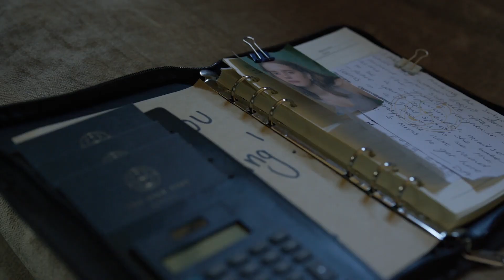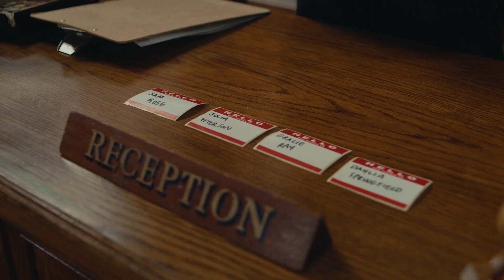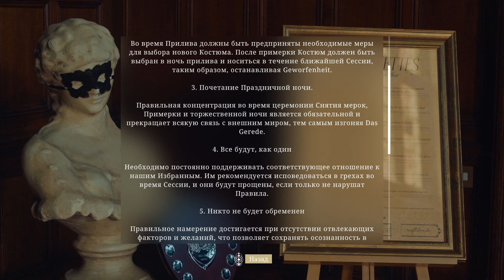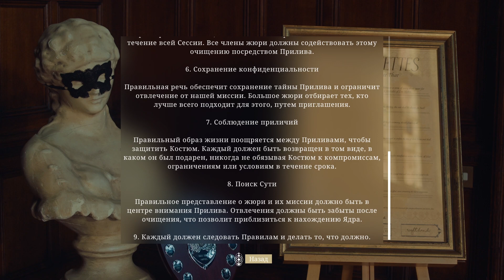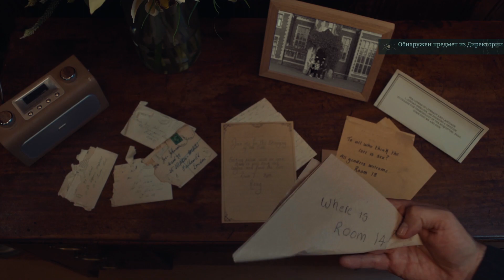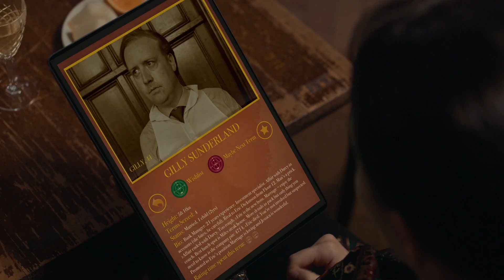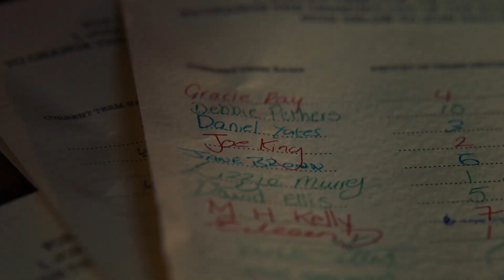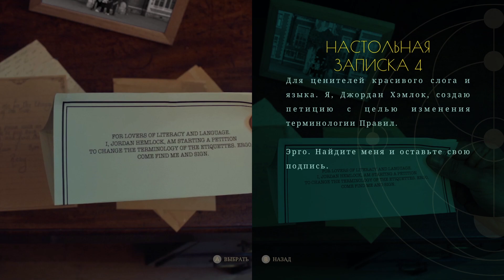The Isle Tide Hotel -1- КУЛЬТ ОБМЕНА ТЕЛАМИ [Прохождение на русском]